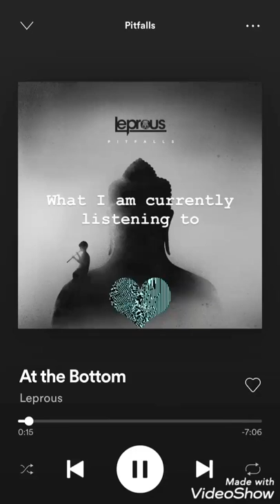Simone Simons 2/11/19 instagram stories | simonesimons